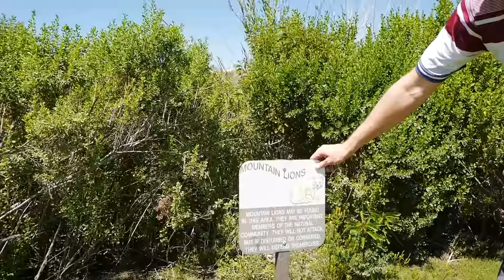NOTHING WENT IN! - ARROYO TRABUCO // PART 1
This is an older video originally posted on Be Better Golf channel but has been pulled down so I'm posting it here.